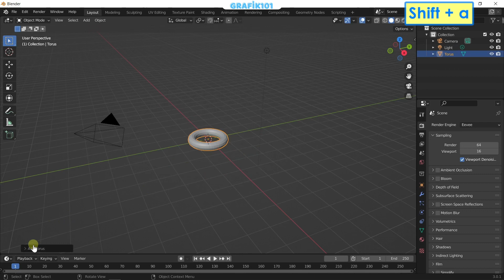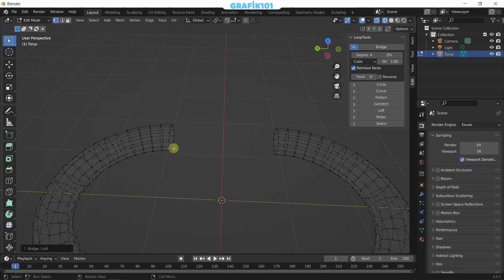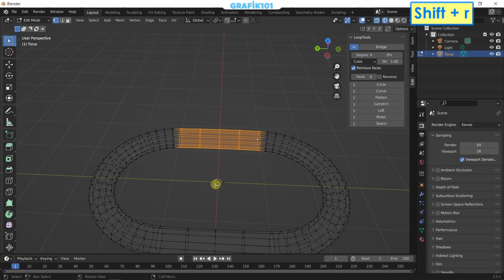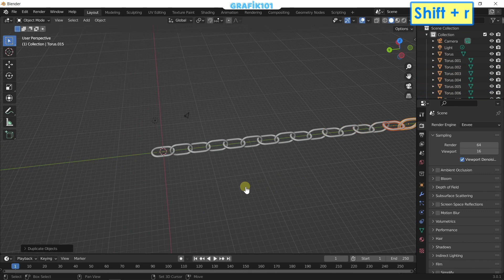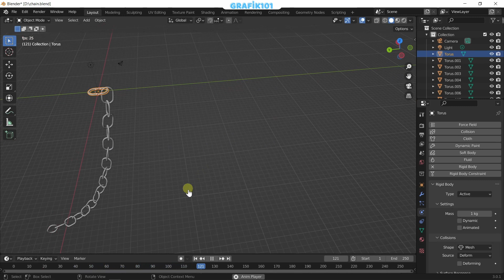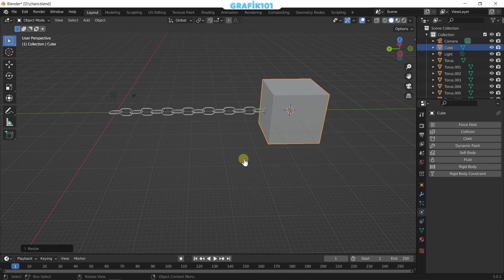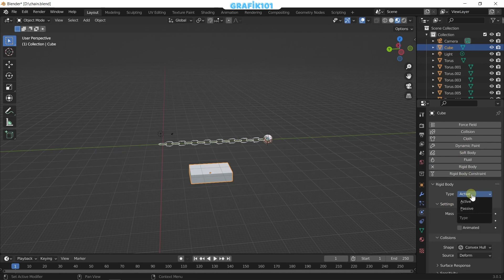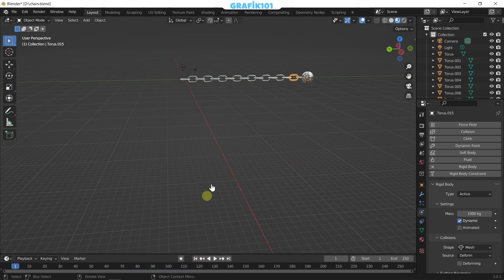Blender - Basit Zincir Animasyonu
Merhaba arkadaşlar

Bu dersimizde Blender ile basit bir zincir animasyonu nasıl yapılır bunu öğreneceğiz.